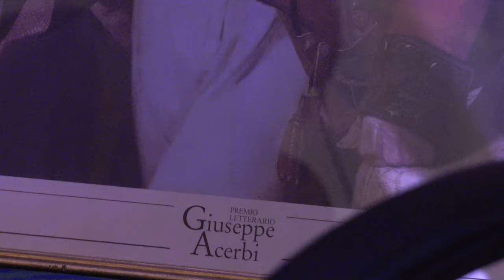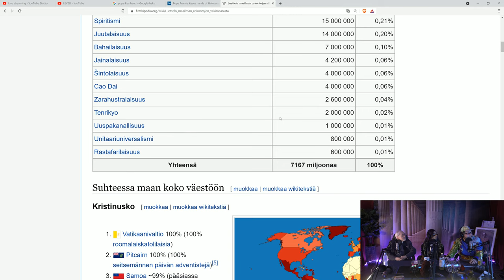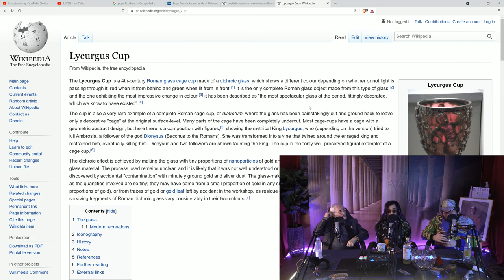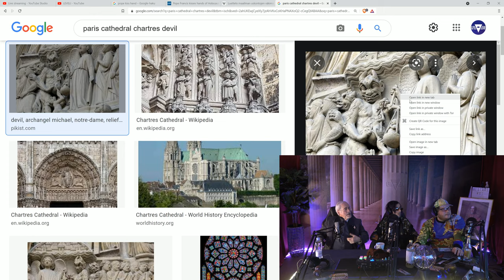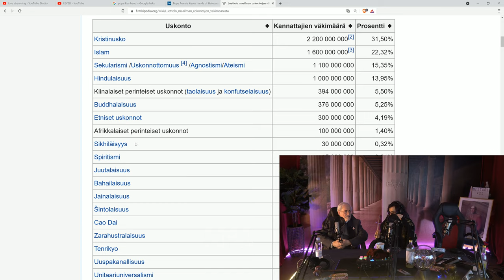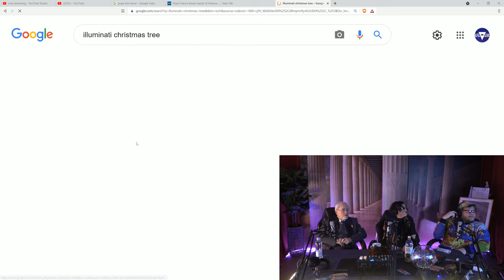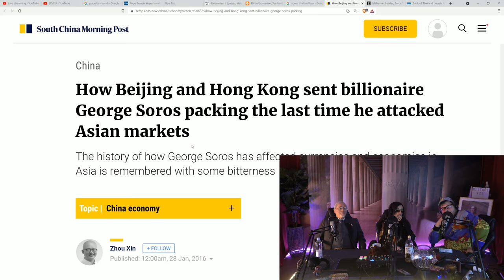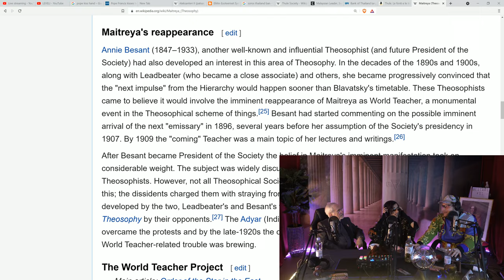LEVELI #99 | Luigi Giuliano de Anna I PODCAST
Vieraana korkeatason roomalaiskatolinen maltan ritarikunnan jäsen, jota kiinostaa historia sekä buddhalaisuus!
”He is Knight of Grace and Devotion of the Sovereign Military Order of Malta (SMOM), a Knight of the Equestrian Order of the Holy Sepulchre, a Commander of the Order of Merit of Savoy, a Knight de jure sanguinis of the Constantinian Order of St George (Spain), an Officer of the Italian Republic Merit Order, a Commander of the Italian Merit Order of Solidarity, an Officer of the Finnish Merit Order of the Lion of Finland; an Officer of the Finnish Merit Order of the White Rose, a Knight with Sash of the Amaranta Orden of Sweden-Finland, and a Grand Officer of the Roman Eagle. He has received the “Blue cross” of Finland.”